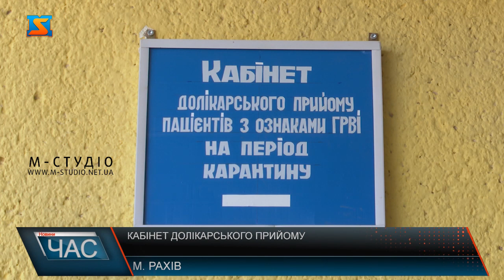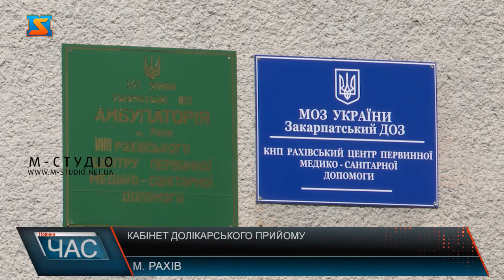Кабінет долікарського прийому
В Рахові пацієнтів з температурою до амбулаторії не запустять, проте у медичній допомозі - не відмовлять. Там відкрили кабінет долікарського прийому пацієнтів з ознаками ГРВІ на період карантину.
Для того, щоб потенційні інфіковані Ковід 19 не контактували з іншими пацієнтами у Рахівській амбулаторії при вході всім проводять температурний скринінг. Якщо температура підвищена – хворого оглядають у спеціально облаштованому кабінеті долікарського прийому пацієнтів з ознаками ГРВІ. Кабінет обладнаний кварцовими лампами. Проводити подібну дезінфекцію вкрай необхідно, особливо в періоди розпалу гостро-респіраторних вірусних інфекцій.Поки що тут мінімальна кількість меблів, але разом з тим є все що треба для огляду пацієнта.Наразі на Рахівщині немає жодного підтвердженого випадкуКовід 19. Разом з тим медики закликають всіх закарпатців зберігати спокій і дотримуватися карантинних заходів.